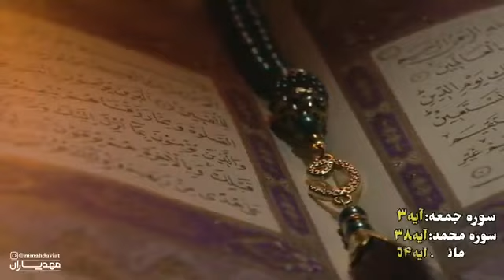کمک به ولی معصوم در قرآن به عنوان فضل الهی معرفی شده